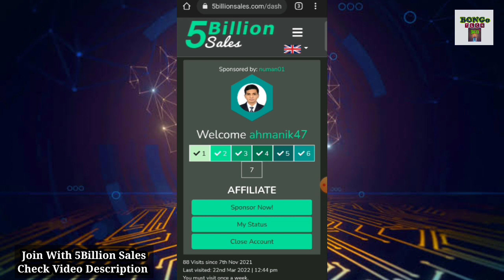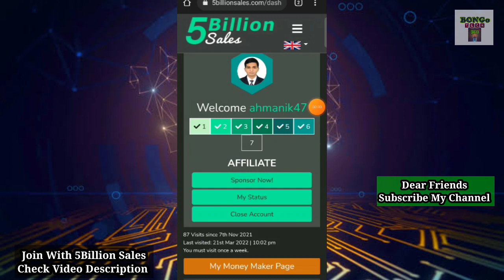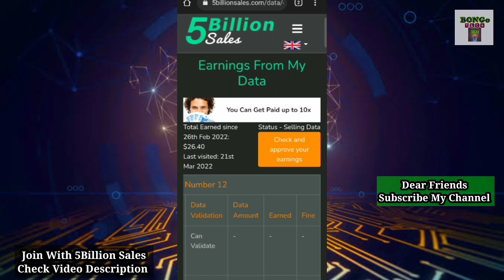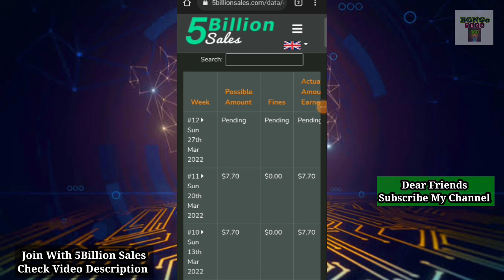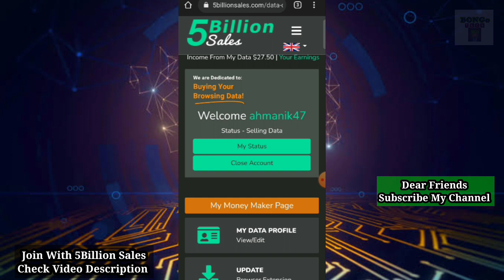5Billion Sales Weekly Income Approve | Weekly Earn Free $11.20 Dollar | Yearly Income Free $401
5Billion Sales Weekly Income Approve | Weekly Earn Free $11.20 Dollar | Yearly Income Free $401